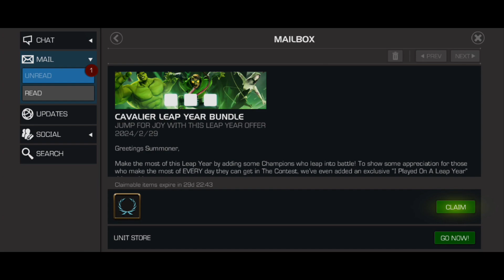(Ep 73) Sand of time Crystal is NEW and More in Marvel Contest of Champions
Welcome to our gaming channel! We're dedicated to bringing you the best gaming content and striving to create an engaging and entertaining experience for our viewers. If you enjoy gaming, epic battles, thrilling adventures, and insightful tips and tricks, you've come to the right place.

We're constantly working to improve our content and provide you with the highest quality videos. Our goal is to entertain, inspire, and connect with fellow gamers like you.

Together, let's embark on this incredible gaming journey and create unforgettable memories. Thank you for being a part of our channel, and we can't wait to share more exciting gaming experiences with you!